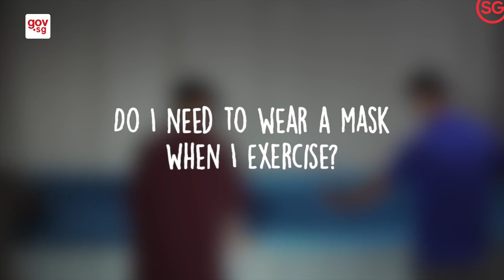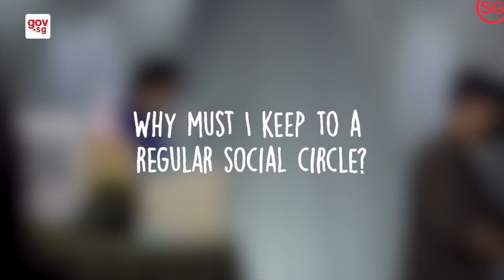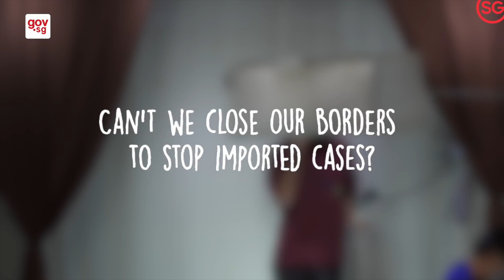Experts Explain: COVID-19 by Dr Koh Poh Koon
Do we need to wear masks when we exercise? 🏃‍♂️🏃‍♀️
Why must I keep to a regular social circle? 👥
Can’t we close our borders to stop imported cases? ⛔️

Dr Koh Poh Koon explains your concerns on COVID-19 safe management measures.